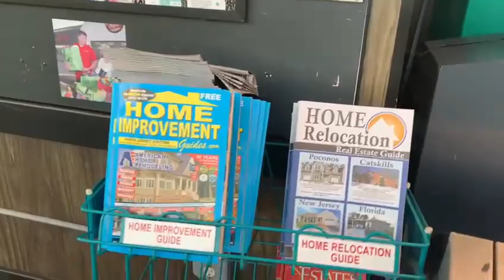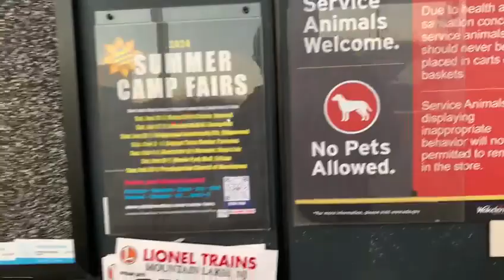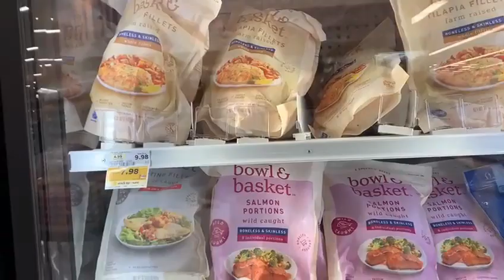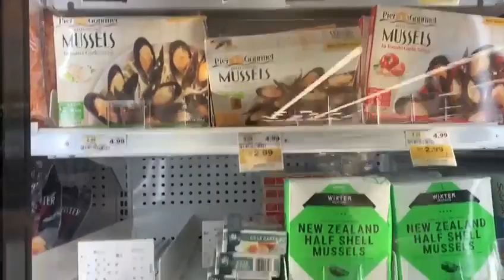Buying Groceries from Shoprite Parsippany, New Jersey, USA Part 1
#(Big Departmental Stores Chain in America)Buying Groceries from Shoprite Parsippany, New Jersey, USA